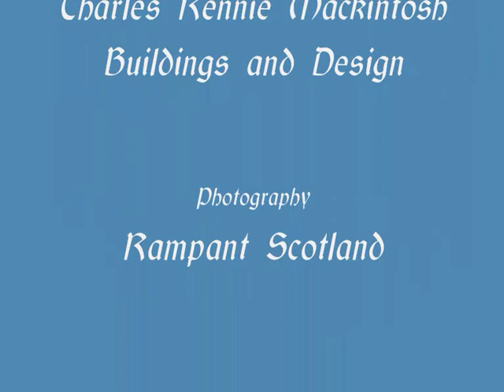Charles Rennie Mackintosh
Charles Rennie Mackintosh buildings and designs in Glasgow and nearby. Includes Glasgow School of Art, Hill House in Helensburgh, House for an Art Lover in Bellahouston Park, Lighthouse Architecture and Design building (former Glasgow Herald offices), Martyrs' School, Miss Cranston's Tearoom, Queen's Cross Church, Scotland Street School.